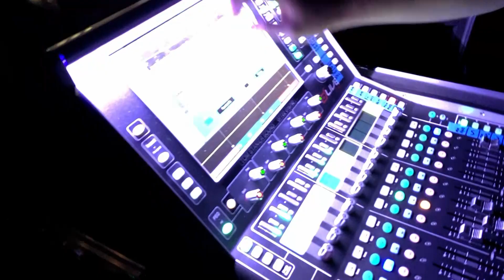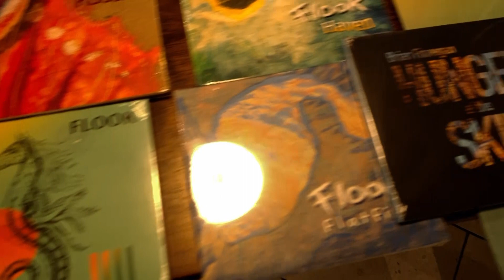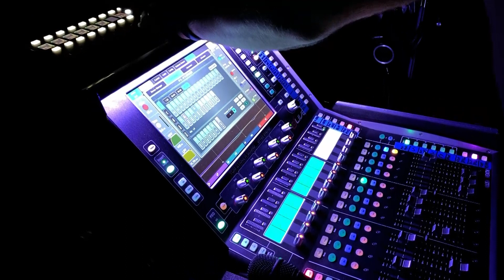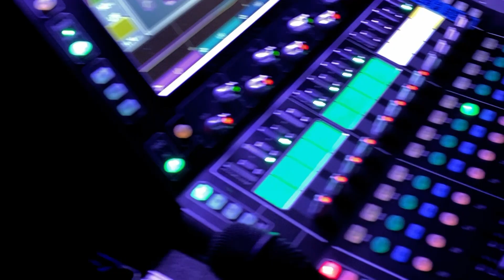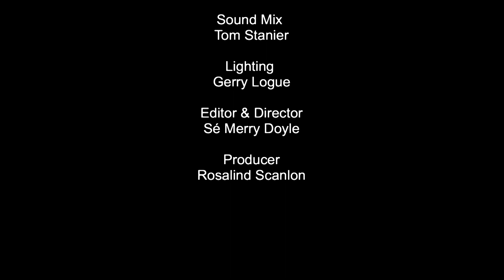Flook - A film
On Saturday September 4th 2021, after being closed, due to lockdown, for a long, drawn out 18 months, the ICC re-kick started it’s vibrant live Irish music programme, with a phenomenal concert by the award winning band FLOOK!

 With a jam-packed audience of 200 people, seated in the ICC’s newly upgraded auditorium, an astounding, awe-inspiring and heart lifting night was had by all! – and there was no better band to bring the hope, the breath and the life back into the space!

Yes, Flook was the first band to step back up onto the ICC’s stage after the long lockdown – but ironically, just 25 years ago It was on the ICC ‘s stage that this astonishing quartet played their very first gig!

Flook have played at the ICC many, many times over the past 25 years and we were delighted to present them once again; and now we are also so thrilled to bring you the premiere of this short film of some highlights from their extraordinary ‘re-launch concert’. Directed by Ireland’s acclaimed film-maker Sé Merry Doyle, this film also features an interview with Brian and Sarah from Flook!

Acclaimed across the globe and twice winners of the prestigious ‘BCC Folk Award’, FLOOK are Brian Finnegan, Sarah Allen, Ed Boyd and John Joe Kelly!!  Now sit back and enjoy this film!

To find out more about FLOOK go to Flook.co.uk